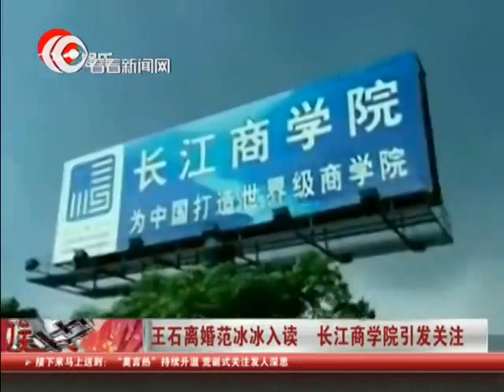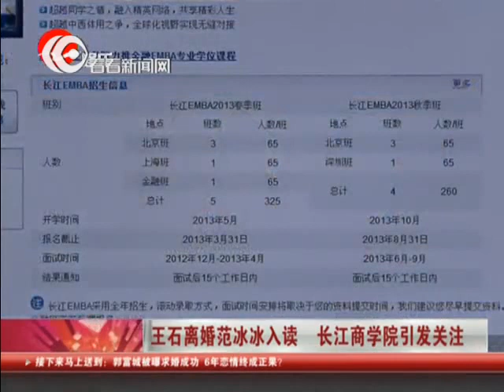王石离婚范冰冰入读长江商学院引发关注